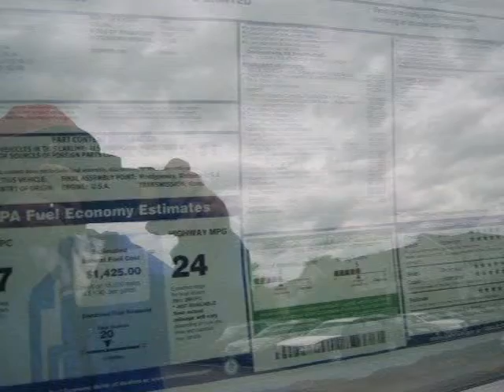2009 Hyundai Santa Fe Milwaukee WI WI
Price: $ 24,433
Mileage: 10
Body Style: Sport Utility
Ext. Color: SAGE
Int. Color: BEIGE
Engine: Gas V6 3.3L/201
Drive Type: FWD
Fuel Type: Gasoline Fuel
Doors: 4
Stock No.: H1458
VIN: 5NMSH13E89H303734